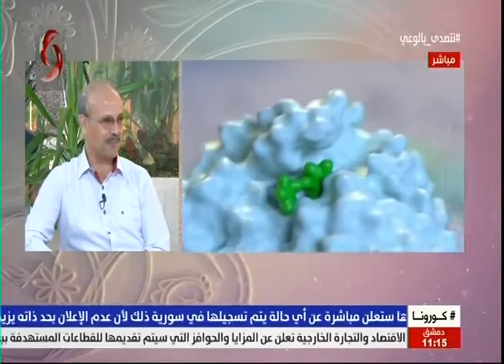د.أحمد عباس | اختصاصي هضمية | صباحنا غير 2020/5/23